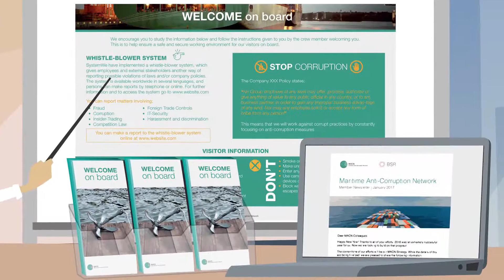Maritime Anti-Corruption Network (MACN): An Introduction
MACN is a global business network working towards a maritime industry free of corruption that enables fair trade to the benefit of society at large. BSR serves as the secretariat of MACN.